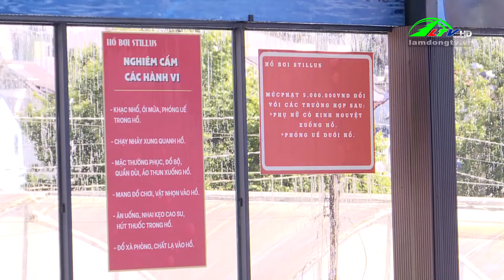Lan tỏa việc học bơi trong cộng đồng | Lâm Đồng TV